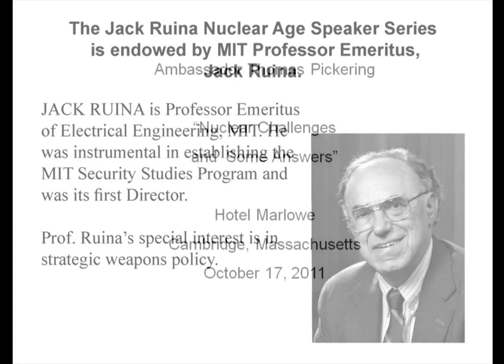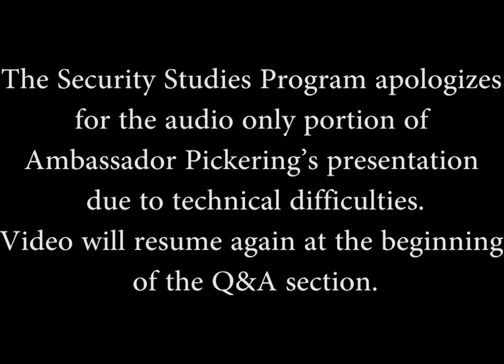2011 Ruina Nuclear Dinner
The Jack Ruina Nuclear Age Speaker Series

Guest speaker Ambassador Thomas Pickering